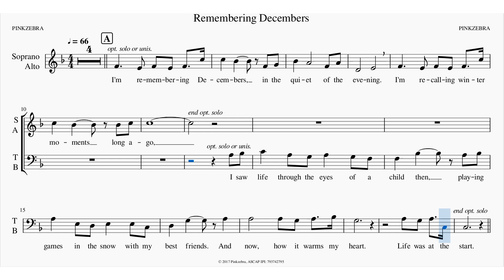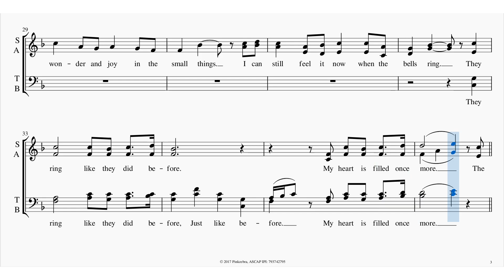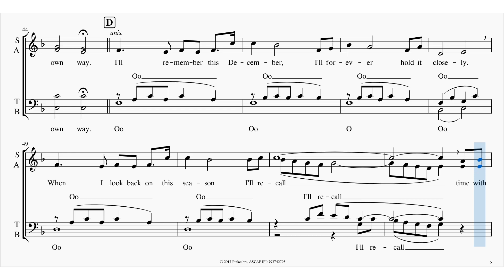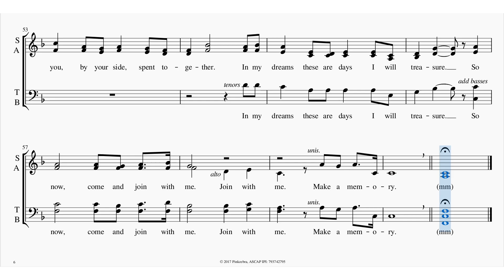Remembering Decembers Tenor